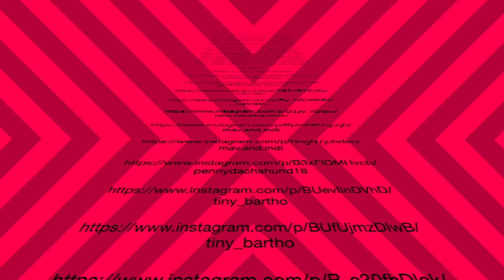Dachshund Dogs Cute Playful Miniature sausage dogs_ IG funny videos compilation.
"Get All The Support And Guidance You Need To Be A Success At Training Your Pet!"

"Get All The Support And Guidance You Need To Be A Success At taking Care Of Your Dog!"

secretlifeofadi
happyhumphers
cookietheweinerpup